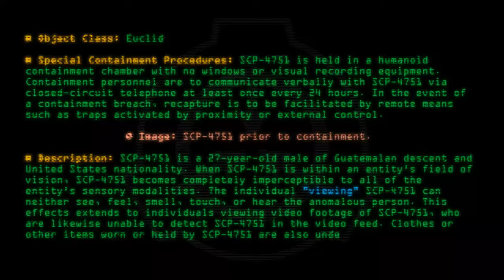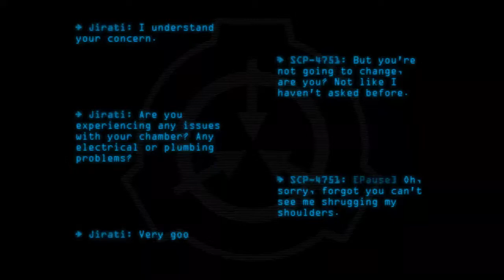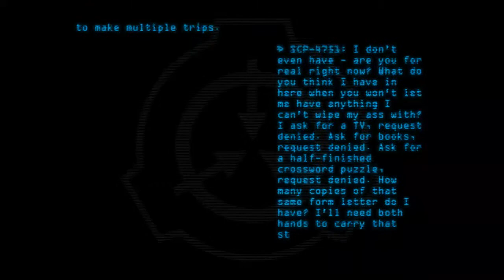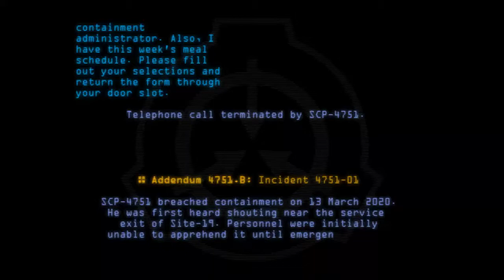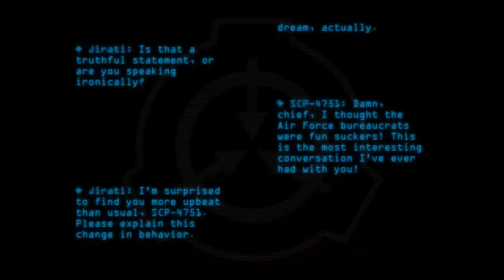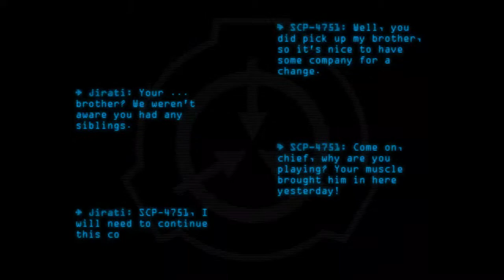SCP-4751 - Past the End of Its Nose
Code: SCP-4751
Title: Past the End of Its Nose
Rating: 6
Wordcount: 1017
Last Edit: 11 Jun 2020 15:45
Revision: 8
Linked: